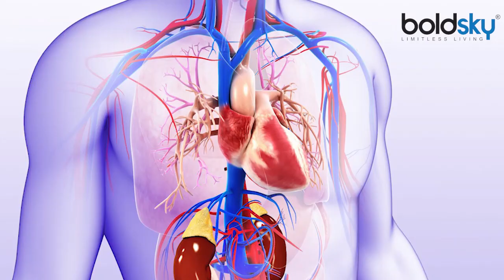Blood Pressure की Problem कभी नहीं होगी,बस अपनाएं ये असरदार तरीका । Boldsky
Across the country, more than 16 lakh people die due to diseases related to blood pressure alone. In fact, due to abnormal blood pressure, most of the important organs of our body like brain, heart, kidney etc. are vulnerable to serious diseases. This problem starts due to bad lifestyle, any kind of infection, use of special medicine, lack of water in the body etc. According to a report by Dainik Bhaskar, if we consume fruits in a better way in our life and do special yoga and exercise daily, then the blood pressure of the body can be controlled for a long life.

देश भर में लगभग 16 लाख से भी अधिक लोगों की जान केवल ब्‍लड प्रेशर  से जुड़ी बीमारियों  की वजह से जाती है.  दरअसल केवल ब्‍लड प्रेशर असामान्‍य होने की वजह से हमारे शरीर के अधिकतर जरूरी ऑर्गन्‍स जैसे ब्रेन, हार्ट, किडनी आदि गंभीर बीमारियों की चपेट में आ जाते हैं. यह समस्‍या खराब लाइफ स्‍टाइल  किसी प्रकार का संक्रमण, खास मेडिसीन का प्रयोग, शरीर में पानी की कमी आदि की वजह से शुरू होती है.  दैनिक भास्‍कर की एक रिपोर्ट के मुताबिक, अगर हम अपने जीवन में फलों का बेहतर तरीके से सेवन करें और खास योगा और व्‍यायाम को रोज करें तो शरीर के ब्‍लड प्रेशर को लंबी उम्र तक नियंत्रित रखा जा सकता है.